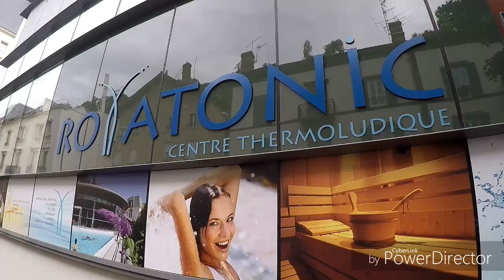06/2017 AUVERGNE 5